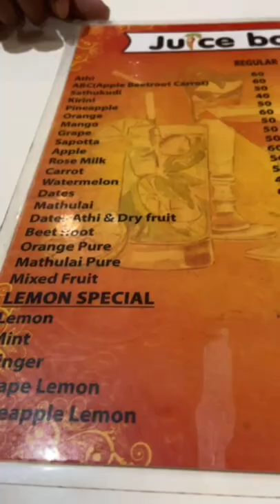Juice Box | திருச்சியில் இங்க try panirukingala❓🍹juicewrld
in this video I tried juice Box they provide juice, milkshake,ice creams, snacks, falooda and etc.

this sho located in vayaloor road